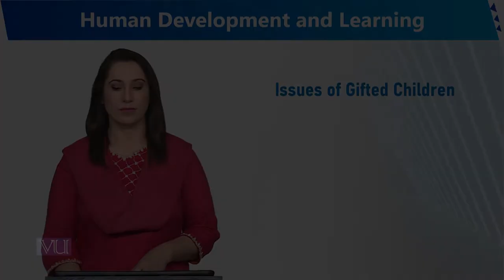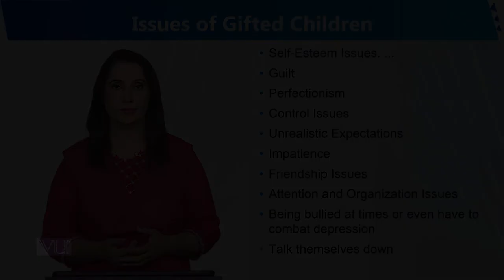Issues of Gifted Children | Human Development and Learning | EDU302_Topic158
Topic158 - Issues of Gifted Children
By Dr. Sumaira Rashid